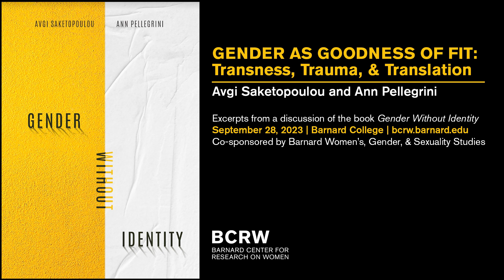Gender as Goodness of Fit: Transness, Trauma, and Translation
In this excerpt from the conversation about their book Gender Without Identity, Avgi Saketopoulou and Ann Pellegrini discuss the idea of gender as goodness of fit and the ways that trauma plays a role in the development of all gender identities.

In Gender Without Identity (Unconscious in Translation Press, 2023), psychoanalysts Avgi Saketopoulou and Ann Pellegrini challenge the argument widely embraced by rights activists and many members of the LGBTQ+ community that gender identity is innate and immutable. Saketopoulou and Pellegrini chart another path towards the flourishing of queer and trans life. Positing that the idea of an innate core gender identity is simplistic, problematic, and, even, potentially harmful to LGBTQ+ people, they instead argue that gender is something all subjects acquire. Trauma, they provocatively propose, sometimes has a share in that acquisition. In their way of thinking, lived trauma as well as structural and intergenerationally transmitted traumatic debris may become a resource for transness and queerness. Such a suggestion importantly counters conservative accounts that identify trauma as disrupting or “warping” some putatively “normal” gender. Rooted in the work of French psychoanalyst Jean Laplanche, in queer and trans of color critique, and in the authors’ extensive clinical experience with queer and trans people, Gender Without Identity presents a radical theory of gender formation and its ongoing mutations.

This discussion was recorded on September 28, 2023 at Barnard College.